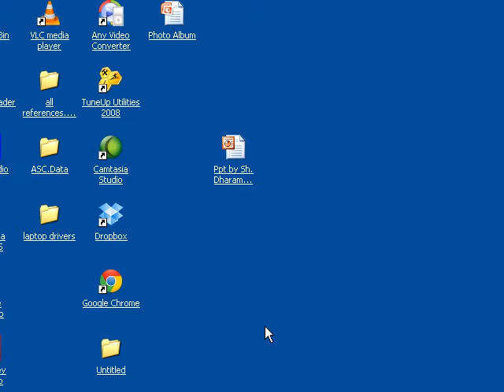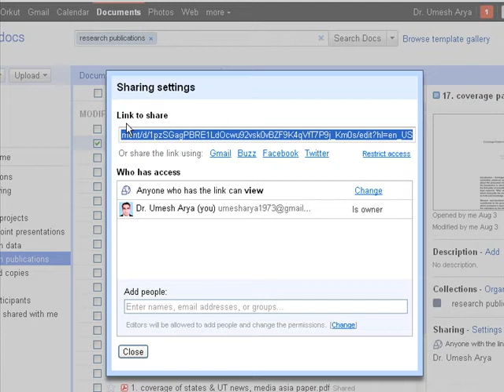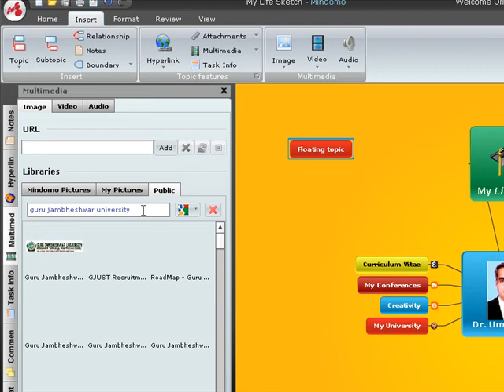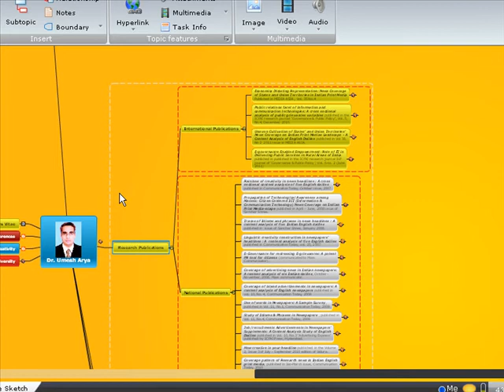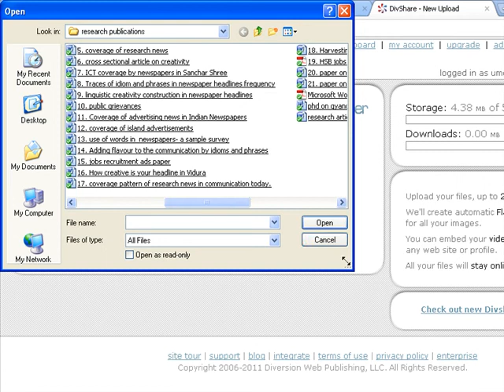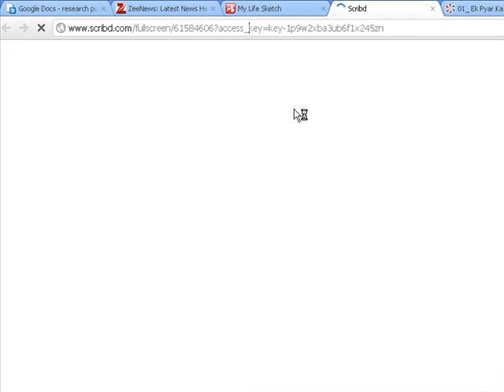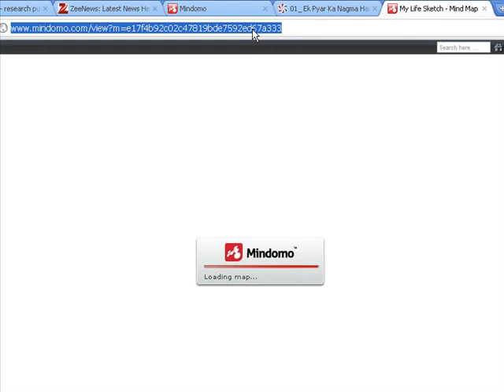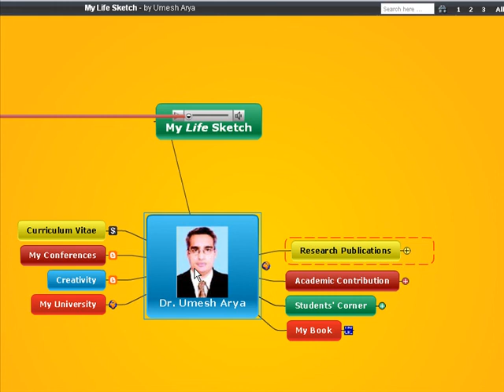12.Mind Mapping - A Creative Style of Presentation - Part 2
A Creative Style of Presentation